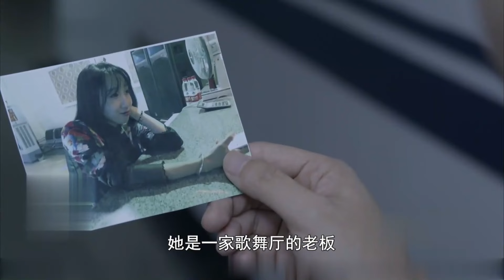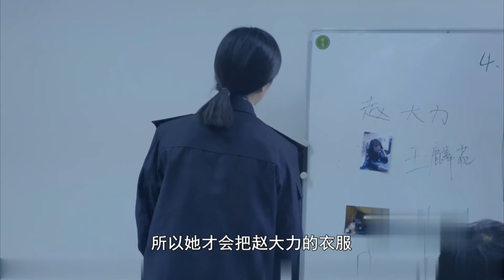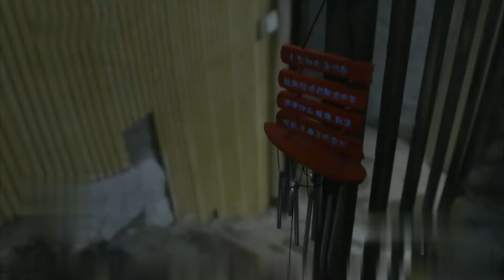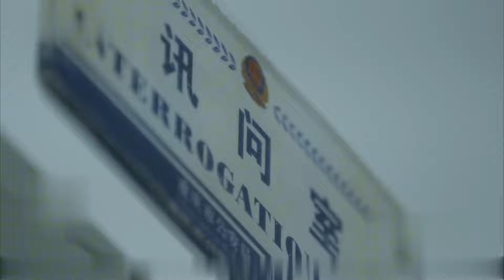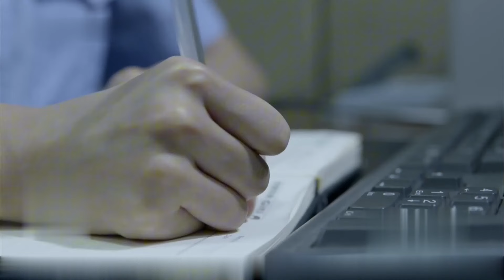老破小里突然传出女子尖叫，竟是因为睡醒后发现丈夫全身冰冷，胸前还扎了一把尖DAO，谁知凶手是大家都想不到的人…温情男女